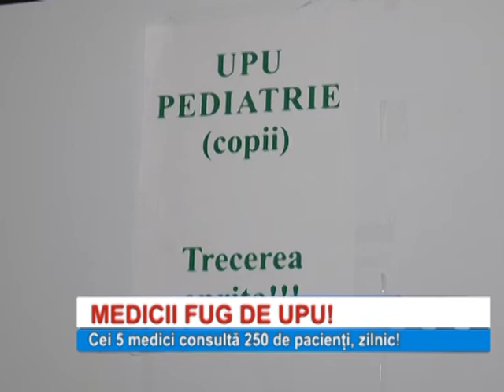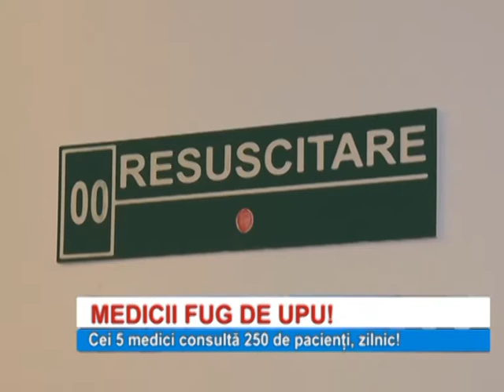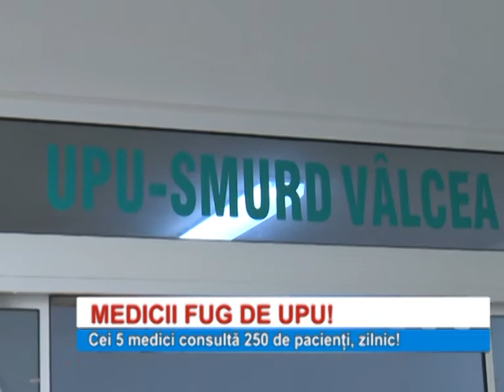MEDICII FUG DE UPU